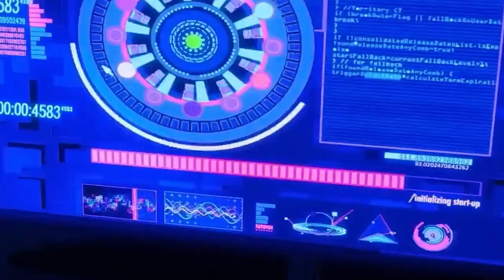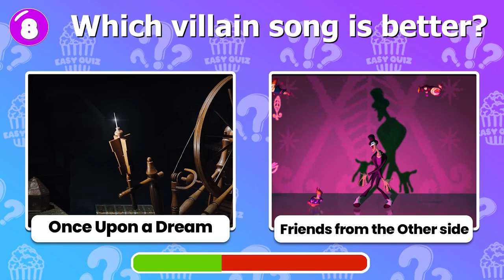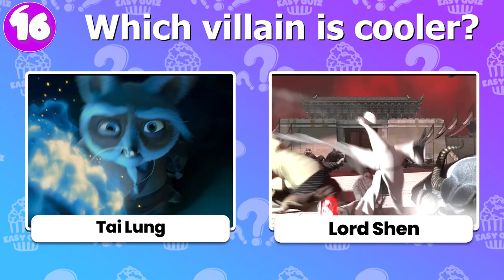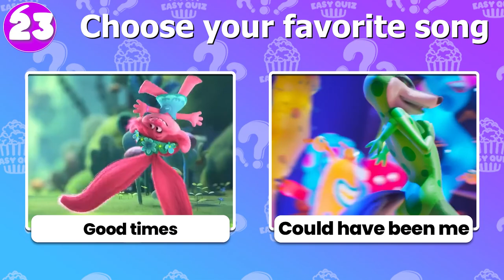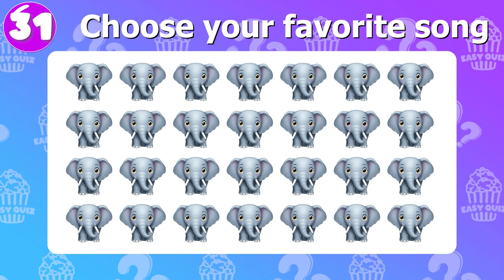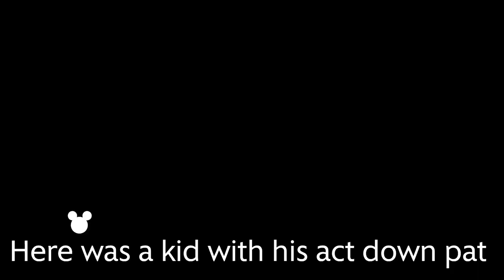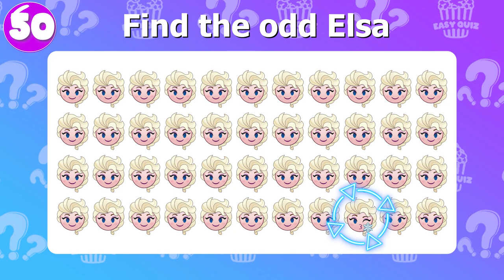Guess The Villain, Singer, Heroes,Character By their Dance, song l Disney, DreamWorks, Pixar Movie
Easy Quiz  | IQ Quizs
Hello everyone.
🔶 Wellcome!
Easy Quiz  | IQ Quiz
Hello everyone.
🔶 Wellcome!
🔶 You are watching:  Guess The Villain, Singer, Heroes,Character By their Dance, song l Disney, DreamWorks, Pixar Movie

But that's not all! This game goes beyond just guessing the voice, as you'll also need to spot subtle differences between characters and find other clues to help you figure out who is speaking. From unique speech patterns to characteristic accents, each character has their own distinct voice that you'll need to learn to recognize if you want to be a true voice guessing master.

And the fun doesn't stop there! In addition to this exciting voice guessing game, there are a variety of other activities and games to enjoy featuring your favorite Netflix characters. Test your knowledge with trivia quizzes, or see if you can spot the difference between two similar images in a challenging visual puzzle. With so many different games and activities to choose from, there's something for everyone.

So, whether you're a fan of thrilling action shows, heartwarming comedies, or anything in between, this voice guessing game and the other fun activities it offers are sure to provide hours of entertainment. Get ready to put your ears to the test, spot the differences, and have a blast as you explore the exciting world of voice guessing games and more!